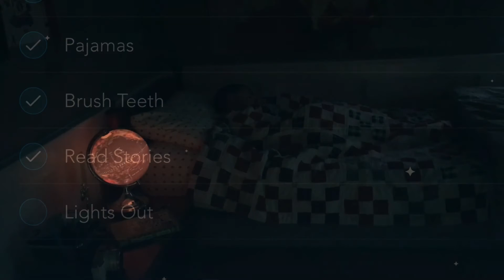Bedtime Routines with Sleep Number and My Life and Kids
We use the Sleep Number app to help with our kids' bedtime routines. See it in action here.